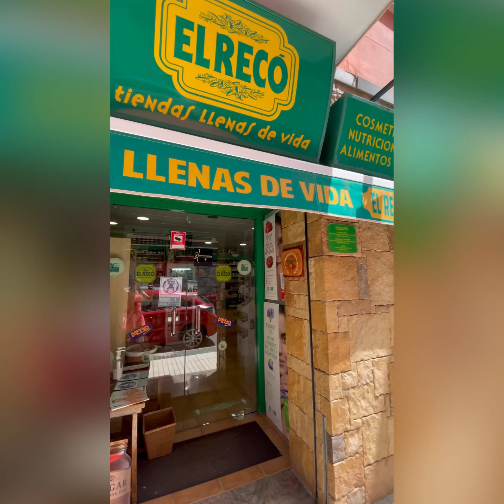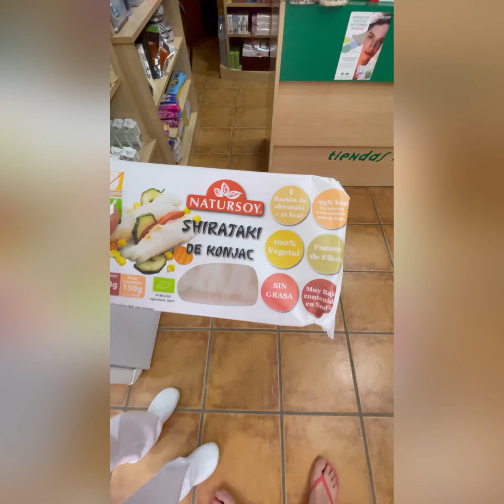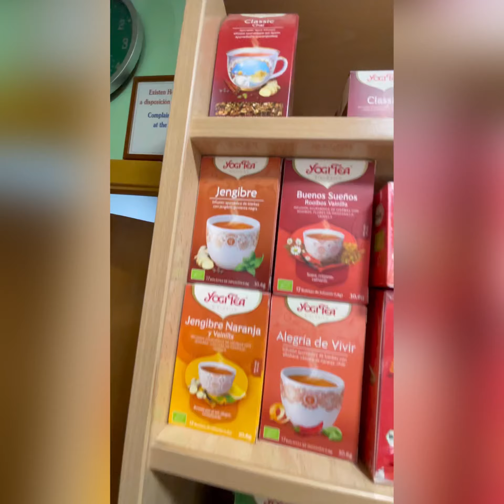Las Buenas Hierbas de Cartagena!! El mejor supermercado ecológico!!